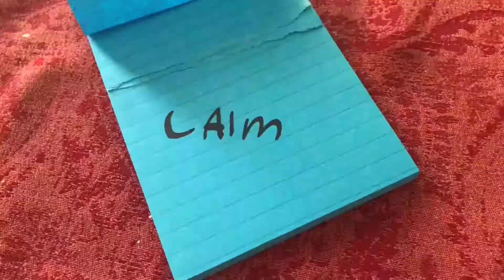Two-Player Game | Fan Music Video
Hey kids at home, it’s Anika (Michael) heere! This music video was filmed a looong time ago, but we just never uploaded it until now. I figured today would be a good time to upload this, as it is Be More Chill’s last day for their off-Broadway run! Along with this, George and Joe also recently announced that they were coming to the bay area (San Francisco) for Two-Player Game, and I was able to buy tickets!! (Thank you mother). Unfortunately Rhys (Jeremy) isn’t able to come, but I’m probably still gonna vlog about it. But, it'll probably be posted on my channel because I need more content. (lol)

And, if any of the BMC cast members are reading this: First of all, thank you for taking the time to watch this! You are so amazingly talented, and we appreciate you so very much!! Congratulations on making it to Broadway!! We’re so proud of you!!

Filmed June 12th, June 13th, June 15th, and July 9th (yes it really took that long)